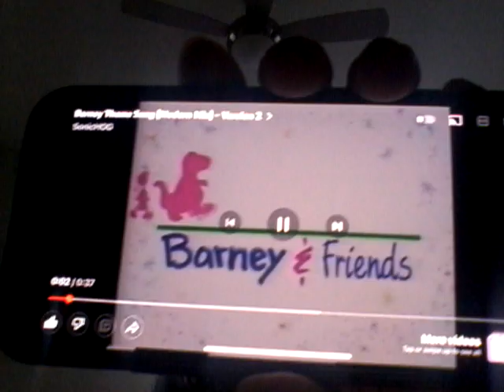January 3, 2023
Crazy Kids TV